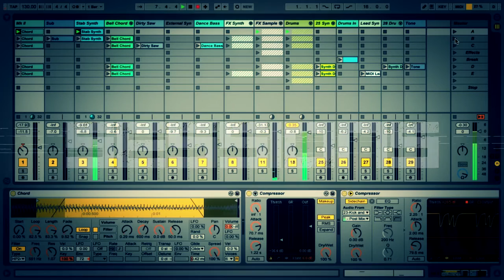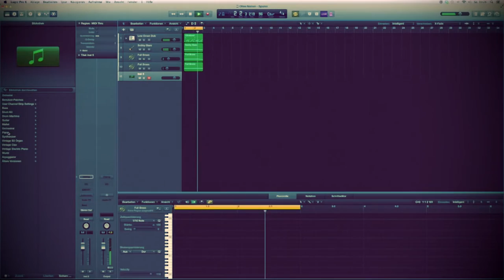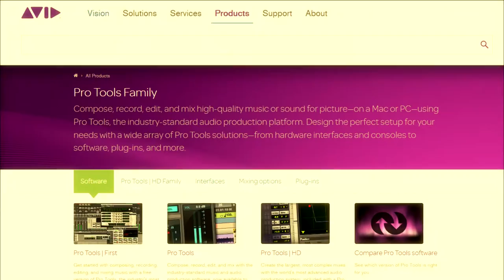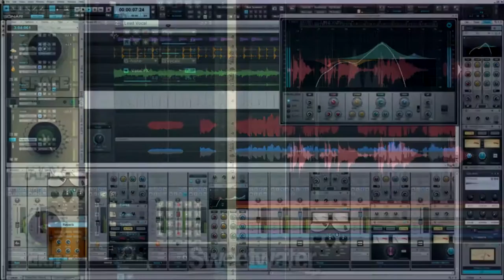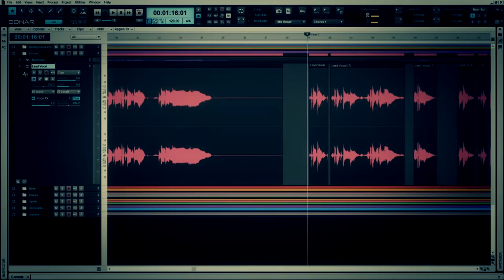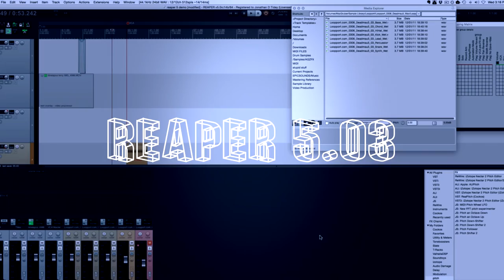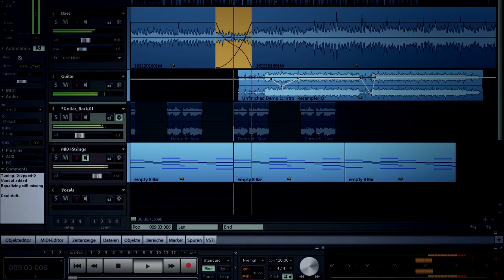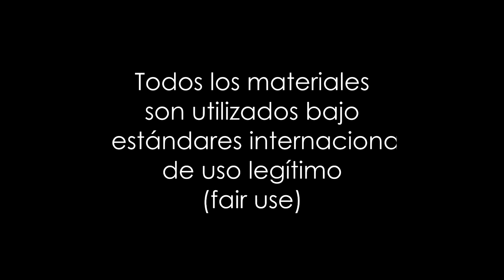Estaciones de trabajo de audio digital 2015 2016 (DAW)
Video Tutorial 02 (Segunda Parte)
En esta segunda parte del tutorial analizamos 10 de las principales estaciones de trabajo de audio digital que me parecen más relevantes  en este 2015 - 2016

DAW Digital Audio Workstation.